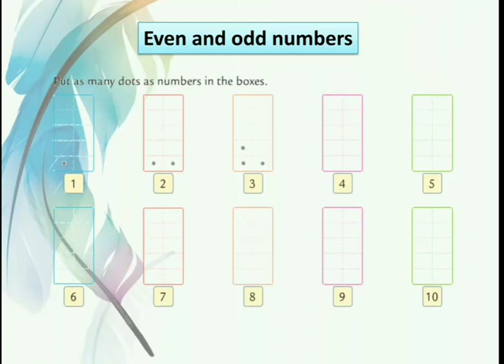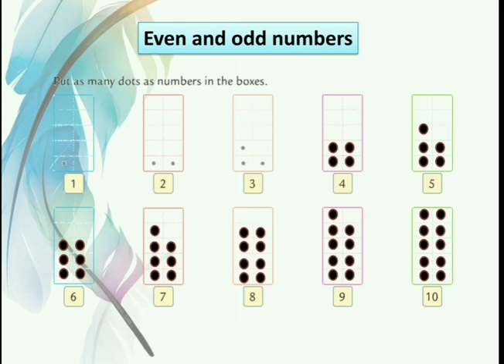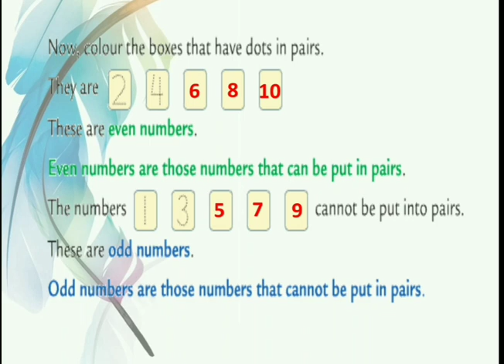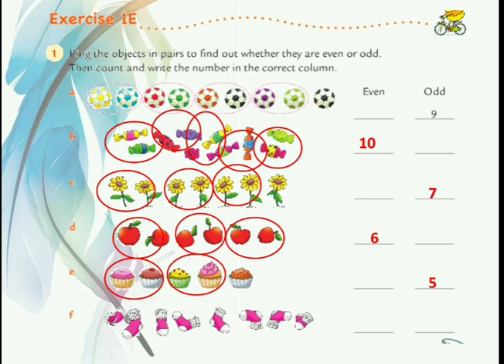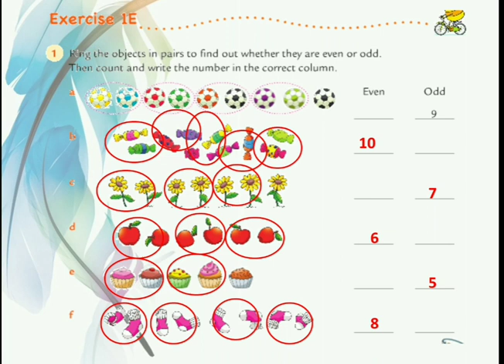STD II Maths